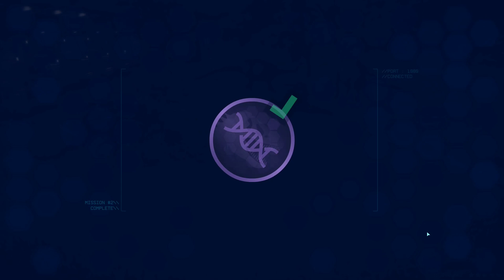Testing Dr. Wu's Hybrids | Jurassic World Evolution